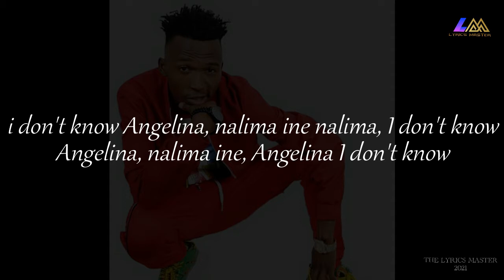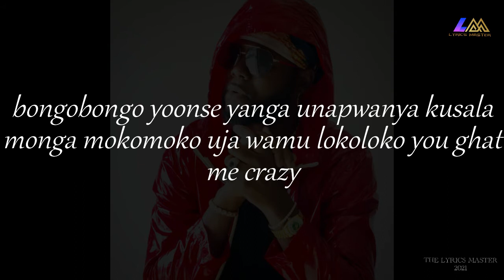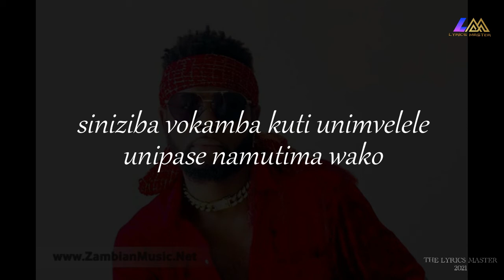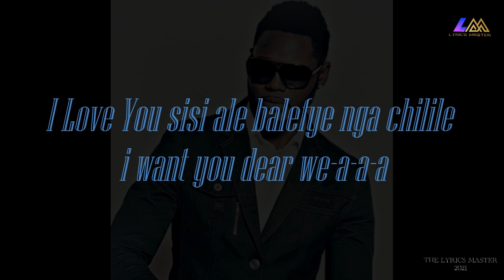OC_ft_Yo_Maps_-_Angelina Lyrics Video 2021 The Lyrics Master.